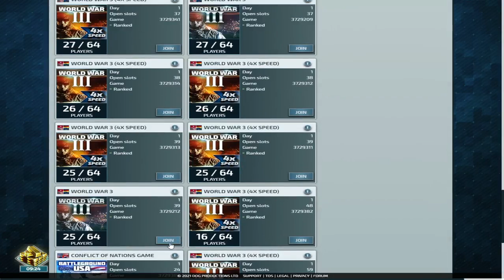مصر#1 . الاستعداد للهجوم علي اسرائيل . Conflict Of Nations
الانستجرام

و ايضا لا تنسوا دعمي 😅
و فعل زر الجرس علشان يجيلك كل جديد